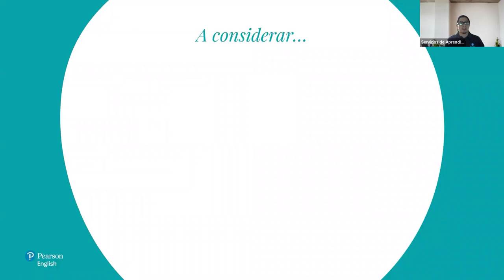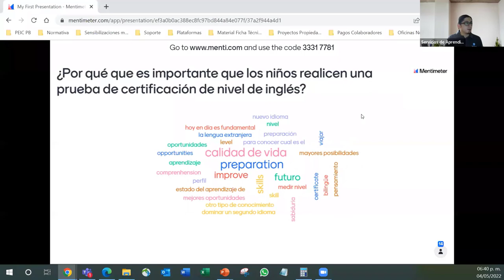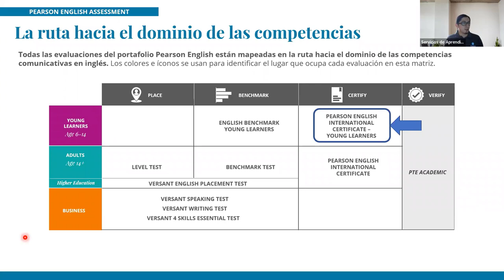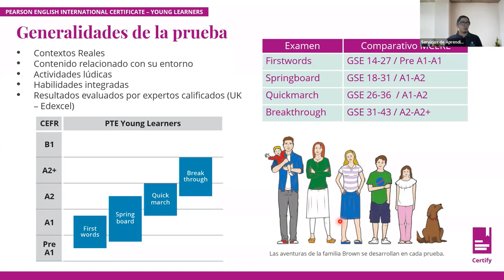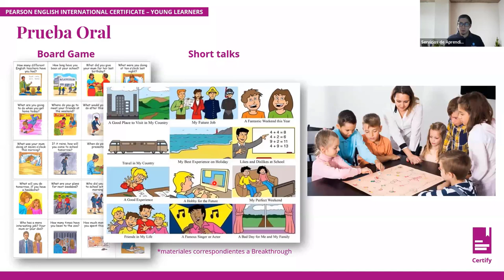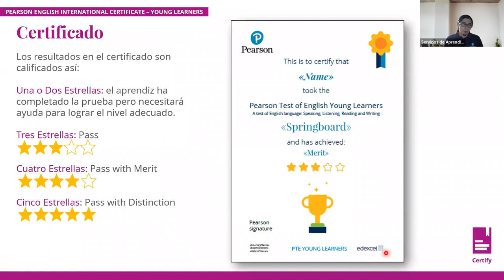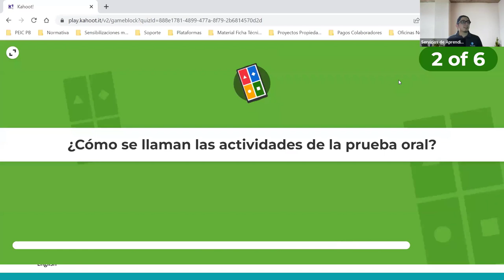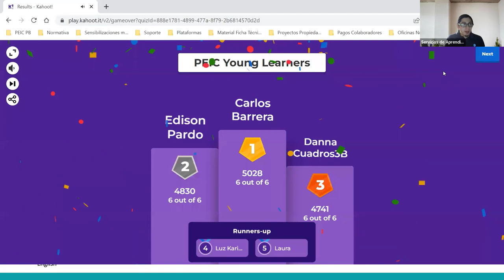Webinar exámenes internacionales 3 y 5